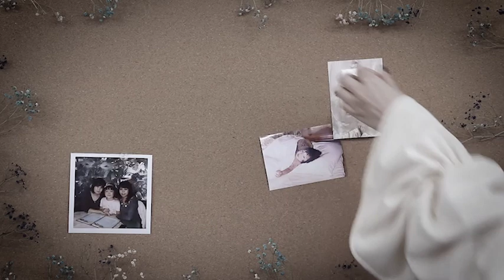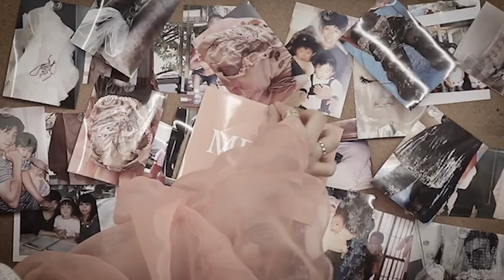MEJUL 【専門学校 モード学園（東京・大阪・名古屋）未来創造展 卒業制作作品】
顔にもシワが増えた、この笑顔があなたといた日々・・・

ファッションデザイン学科高度専門士コース
ファッションデザイン学科
ファッション技術学科

MAKE NEWS 世界が振り向く衝動を。

『未来創造展2023』は卒業制作を発表する、ファッション、ビジュアル、ゲーム、アニメ、ITの祭典です。 『未来創造展2023特設サイト』を開設し、オンラインで作品発表から受賞結果までを世界に配信します。モード学園とHALの作品に加え、首都医校・大阪医専・名古屋医専は「毎日に効く、医療の知識」を公開。 趣向を凝らしたファッションブランドやヘアメイクの表現、最先端の技術を用いたオリジナルゲームやサービスの提案、学生生活で身につけた医療の知識など、学びの集大成をぜひ体感してください。

◇専門学校 モード学園（東京・大阪・名古屋）学校WEBサイト◇